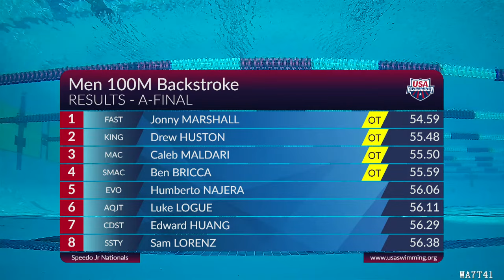Marshall, Huston and Maldari Top Three in Men's 100 Backstroke | 2023 Speedo Junior Nationals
Jonny Marshall wins Men's 100M Backstroke at the 2023 Speedo Junior National Championships in Irvine. Drew Huston and Caleb Maldari take second and third.

★RESULTS★
Jonny Marshall 54.59
Drew Huston 55.48
Caleb Maldari 55.50